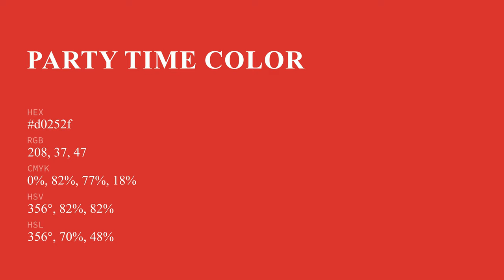Party Time color d0252f hex color - Red color - Cool color d0252f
What color is Party Time ? d0252f hex color - Red color - Cool color d0252f

Hex d0252f Color Code is also known as Party Time color.